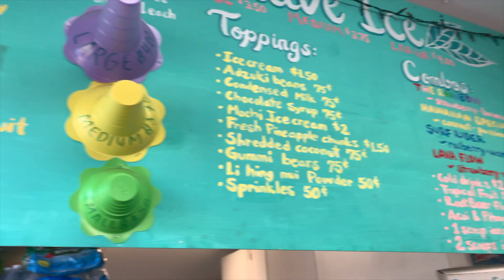Travel RN living in HAWAII!! | A. Lee TV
Hey guysss! So I am currently in Hawaii for a travel RN assignment (eeeek!!) Here updating you guys on my recent move and just how crazy BUSY I've been lately!